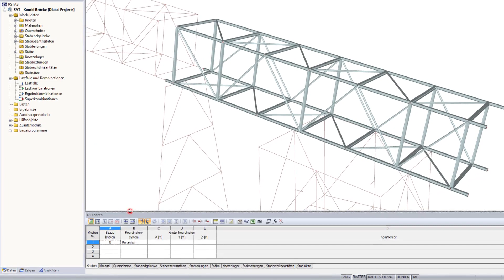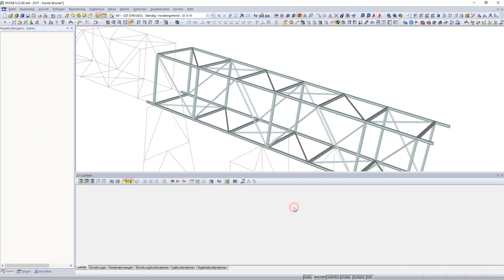SVT 019 | Modellübergreifende Lastfälle und Kombinationen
Das Video zeigt, wie man mit Hilfe des Kombinationsschemas Lastfälle, Lastkombinationen und Ergebniskombinationen auf verschiedene Modelle übertragen kann. So können für große Prokjekte modellübergreifend einheitliche Lastfälle und Kombinationen benutzt werden.

Sie können das Kombinationsschema dafür nutzen, um neu erstellte Modelle quasi per Knopfdruck mit einem Grundgerüst an Lastfällen und Kombinationen zu versehen.

Short Video Tutorials sind regelmäßig erscheinende kurze Videos, in denen kurz und knapp Programmfunktionen erklärt werden, die die tägliche Arbeit mit Dlubal Software erleichtern.